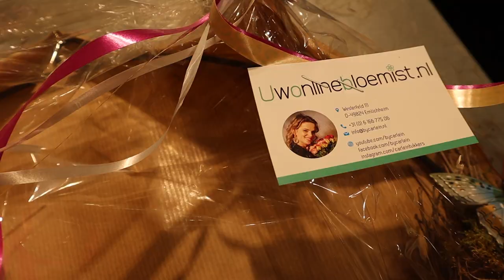Even voorstellen! SEM 💙 & Nieuwe ideeën voor DIY pakketten ✨ | Carlein Tukkers | Vlog #66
Heb je iets gezien wat je graag wil bestellen?

| LOVE IT? 💕 |

Liefs Carlein💕